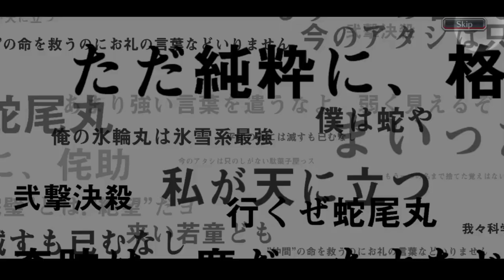UNDERRATED BANNER?!? | I SPENT 150 ORBS ON THE LOST AGENT REVERT SUMMONS! | Bleach : Brave Souls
The Lost Agent Revert banner is here! Hello everyone, this is my one hundredth and sixtieth first video on youtube and this video is a gacha video in the Bleach Brave Souls game, to be precise, on the The Lost Agent Revert Summons. So, this time, I'm going to do gacha only one step on this banner like i always do. Curious what can I get during this summons? Just watch the video guys, thank you.